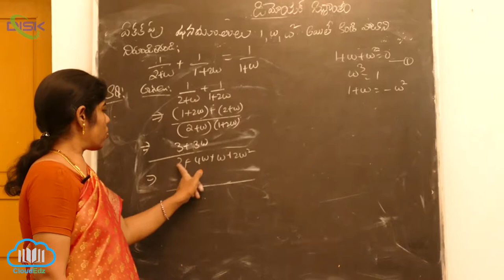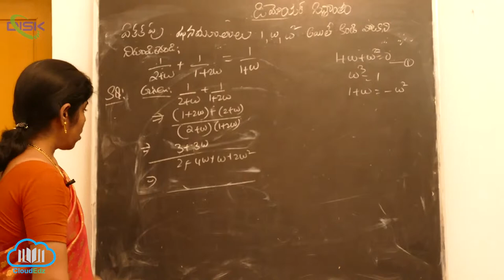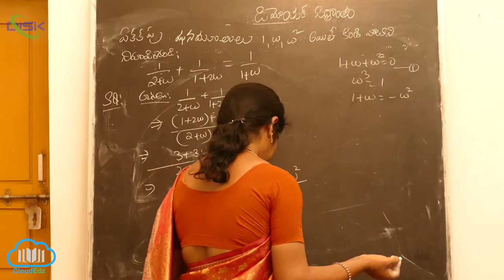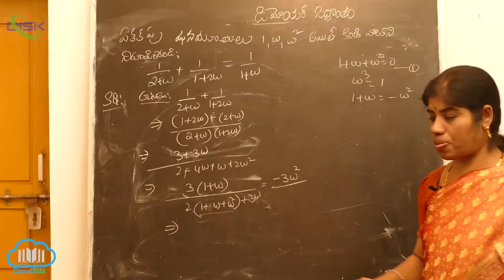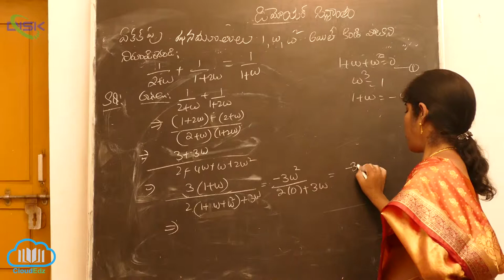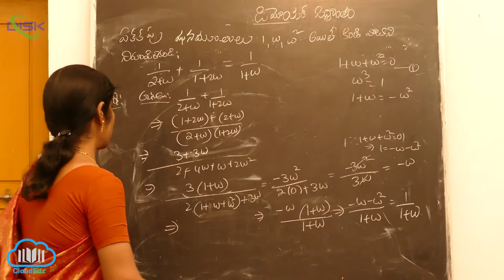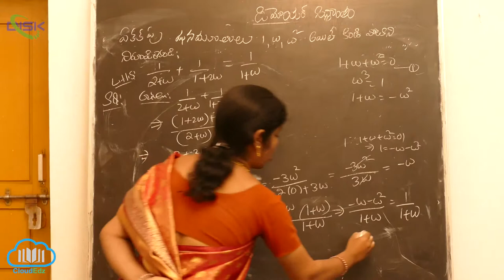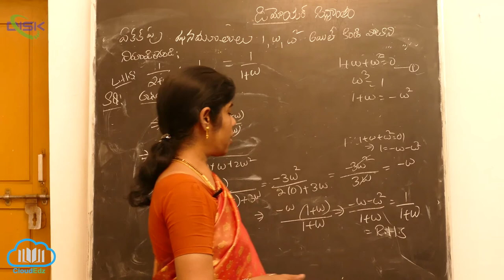ఏకకం కు n - వ మూలాలు-జ్యామితీయ చిత్రణ || ఏకకపు ఘనమూలలు 1|| Disk Telangana